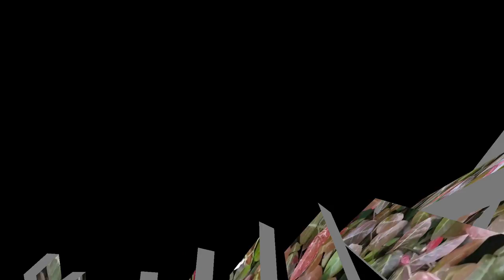마삭이# 무엇인데 벌금 백만원이나 받나요#강펀치87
조은나무님이 올리신 영상 마삭때문에 벌금을 백만원이나 받은사연
그것으로인하여 전혀 관심도 없던 회사마당에 피어있는꽃 마삭을 처음알고  영상을 한번 만들어 보았네요
세상에는 모르는것이 너무 많네요 💕💗♥️